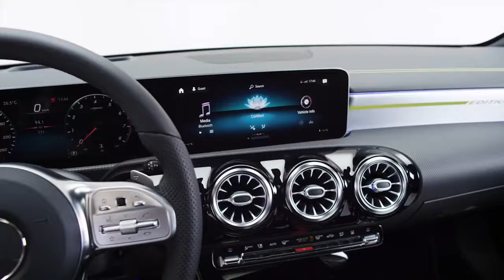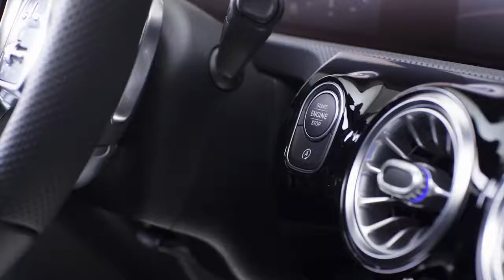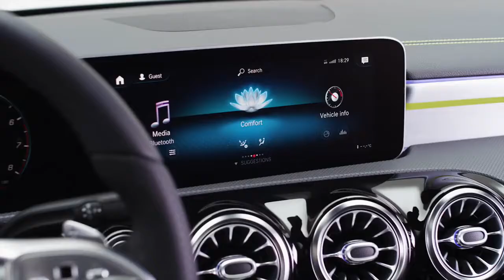2019 NEW Mercedes-Benz A-Class Edition 1 Studio Footage